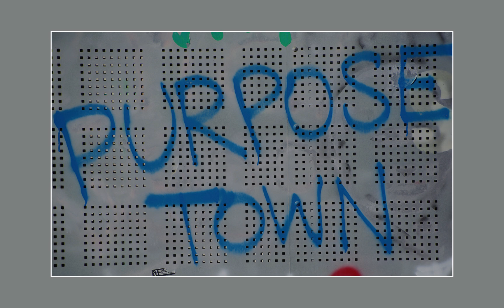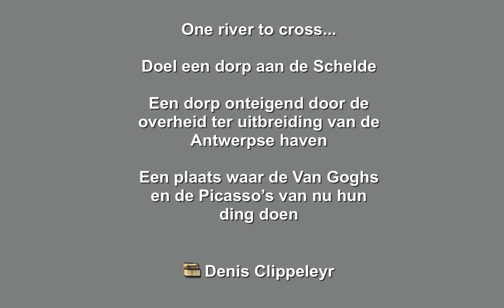Doel geperforeerd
Doel een dorp aan de Schelde onteigend door de overheid